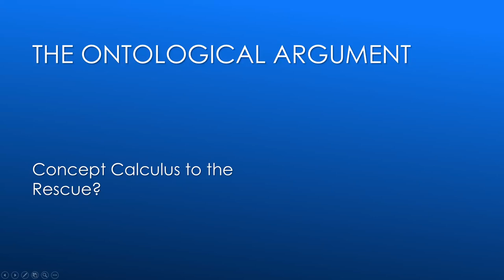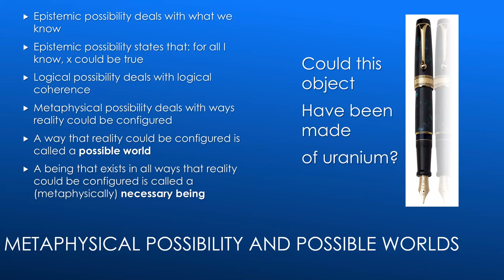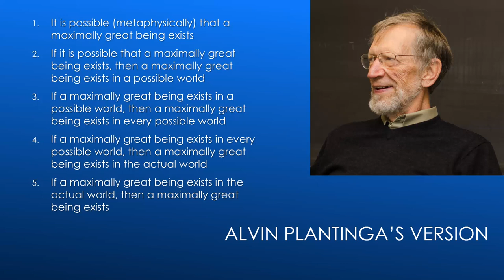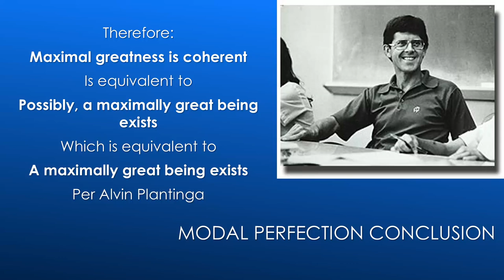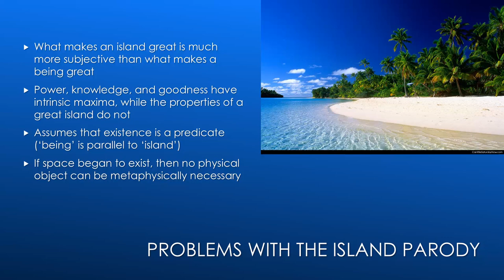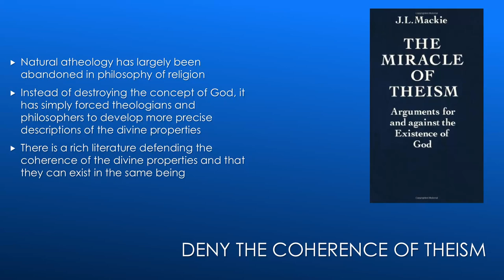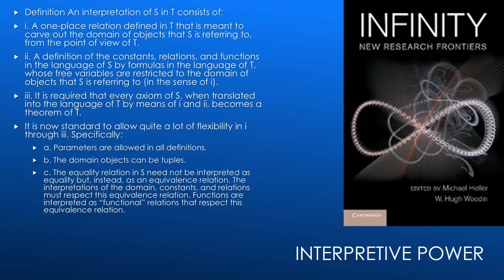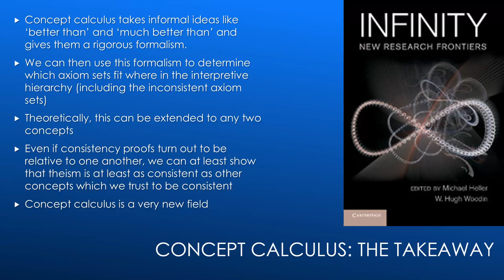Concept Calculus PROVES the Ontological Argument